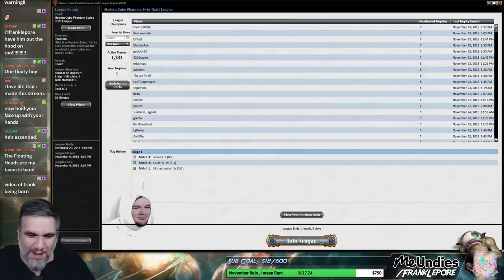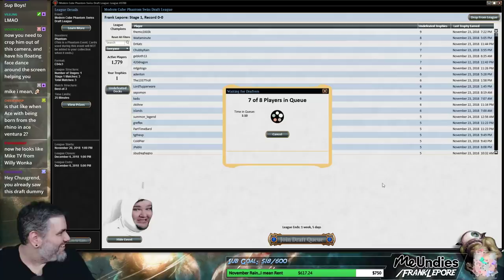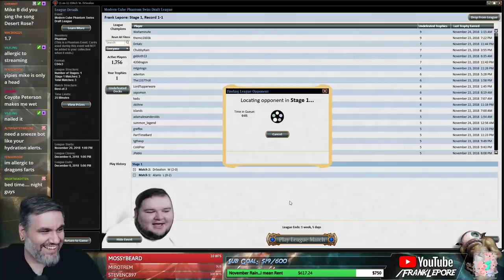(Magic Online) Modern Cube Draft #5 - 11/25/18